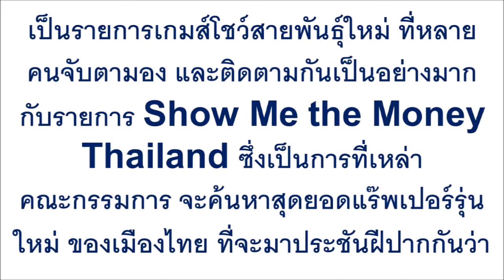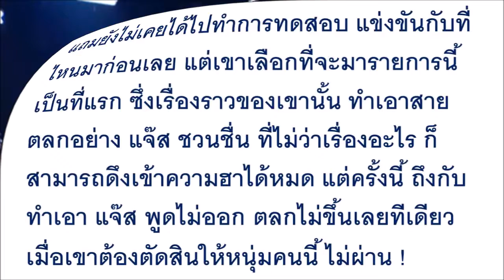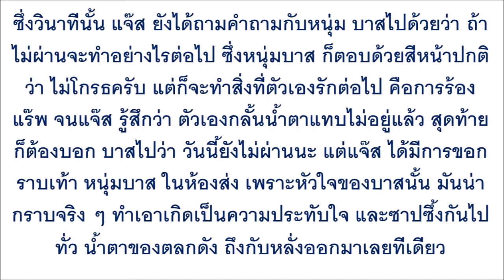ตลกไม่ออก “แจ๊ส ชวนชื่น” ก้มลงกราบเท้า หนุ่มพิการ นั่งรถเข็น ที่มาเข้าแข่งขัน...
ตลกไม่ออก “แจ๊ส ชวนชื่น” ก้มลงกราบเท้า หนุ่มพิการ นั่งรถเข็น ที่มาเข้าแข่งขัน ในรายการ ขอโทษที่ผมไม่ให้ผ่าน !!